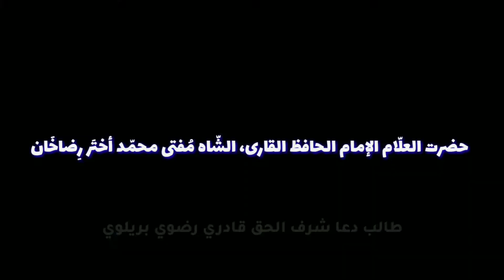Aurat ka haiz o nifaas mein tafseer ka bayan aur Quran E Pak ki tilawat sunna kaisa hai?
Answer By Huzoor TAJUSHSHARIYAH رحمة الله عليه